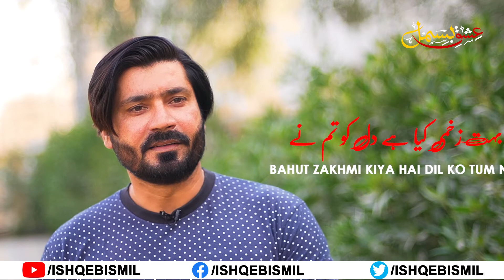Shayari Status |Tere Yadoon Ne Tarpaya | Asifa Zamani |Urdu Poetry|Hindi Poetry | Ishq-e-Bismil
Poetry |  Asifa Zamani
Post: Hyder Chhajro

teri yaadon ne taDpaya bahut hai
bhale hi dil ko samjhaya bahut hai

bahut zaKHmi kiya hai dil ko tum ne
tumhin ko phir bhi apnaya bahut hai

khile rahte hain zaKHm-e-dil hamesha
KHizan ne zulm to Dhaya bahut hai

lab-e-jaanan jo zamzam-atashin tha
hawason par mere chhaya bahut hai

lughat mein husn ki tarif DhunDhi
magar har lafz kam-maya bahut hai

dil-e-atish ki sazish mein 'zamani'
shab-e-hijran ko garmaya bahut hai

तेरी यादों ने तड़पाया बहुत है
भले ही दिल को समझाया बहुत है

बहुत ज़ख़्मी किया है दिल को तुम ने
तुम्हीं को फिर भी अपनाया बहुत है

खिले रहते हैं ज़ख़्म-ए-दिल हमेशा
ख़िज़ाँ ने ज़ुल्म तो ढाया बहुत है

लब-ए-जानाँ जो ज़मज़म-आतशीं था
हवासों पर मिरे छाया बहुत है

लुग़त में हुस्न की तारीफ़ ढूँढी
मगर हर लफ़्ज़ कम-माया बहुत है

दिल-ए-आतिश की साज़िश में 'ज़मानी'
शब-ए-हिज्राँ को गर्माया बहुत है

تیری یادوں نے تڑپایا بہت ہے
بھلے ہی دل کو سمجھایا بہت ہے

بہت زخمی کیا ہے دل کو تم نے
تمہیں کو پھر بھی اپنایا بہت ہے

کھلے رہتے ہیں زخم دل ہمیشہ
خزاں نے ظلم تو ڈھایا بہت ہے

لب جاناں جو زمزم آتشیں تھا
حواسوں پر مرے چھایا بہت ہے

لغت میں حسن کی تعریف ڈھونڈھی
مگر ہر لفظ کم مایہ بہت ہے

دل آتش کی سازش میں زمانیؔ
شب ہجراں کو گرمایا بہت ہے

आसिफ़ा ज़मानी